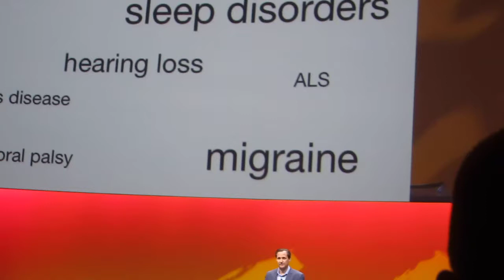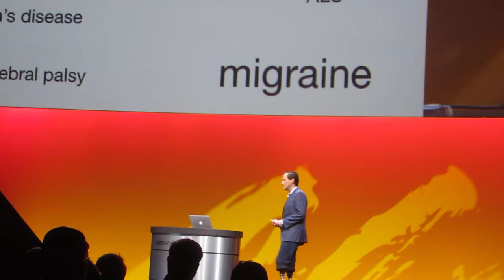Hugh Herr VMworld 2017 Keynote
The potential of biomechatronics and personal story.